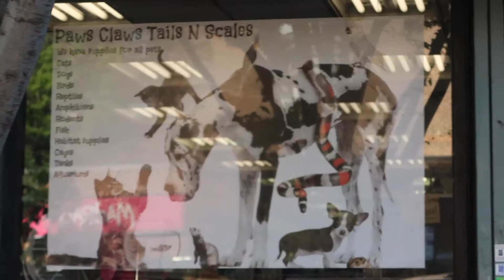Getting Rid Of My 55 Gallon Fish Tank!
it was a sad, sad day.

My Gear:
Canon G7x Mark ii
Manfrotto Tripod
DJI Spark
GoPro Hero 4